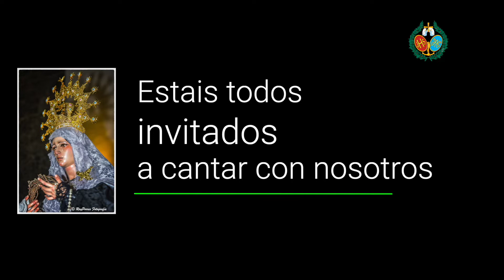Cuarta Salve Rociera Fiestas de San Mateo 2019 Estudiantes de Oviedo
Cuarta Salve Rociera  cantada a las 00,00 horas del Lunes día 16 de Septiembre en el Chiringuito de Villaperi y la Hermandad de los Estudiantes, instalado en la Calle Mendizabal de Oviedo, frente al Filarmonica,  durante las Fiestas de San Mateo 2019 de Oviedo